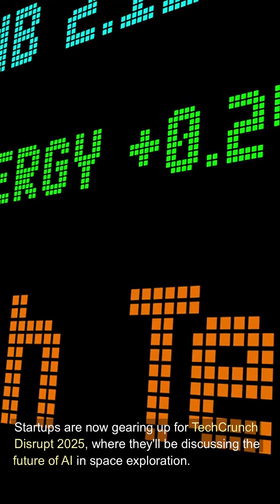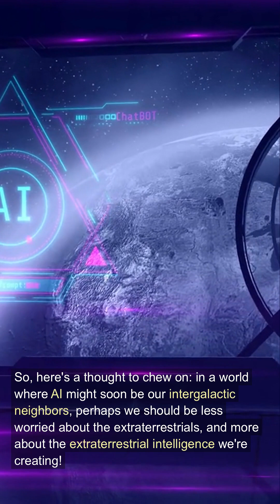AI's Space Odyssey: Ready for Intergalactic BFFs?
🚀 Ready to meet your new intergalactic BFFs? Lets dive into AIs cosmic journey! 🌌 In this episode, we explore how artificial intelligence is breaking barriers and entering the vast frontier of space. Join us as we gear up for TechCrunch Disrupt 2025, where visionary startups are unveiling the next big thing in space exploration